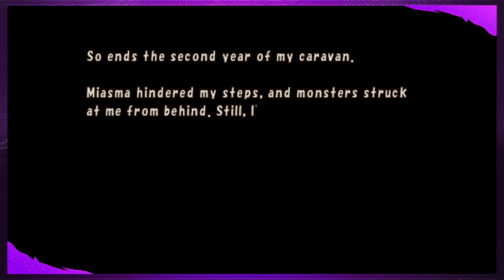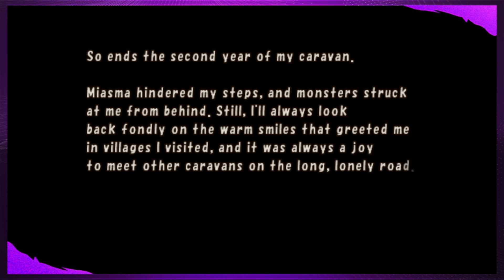Final Fantasy Crystal Chronicles Year Two, Part 3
Welcome to my FF Crystal Chronicles (Solo Player) game, I am playing a cute Selkie and will be following a certain guide.